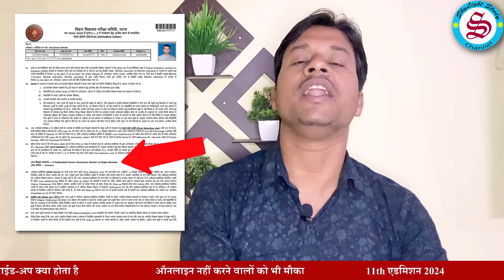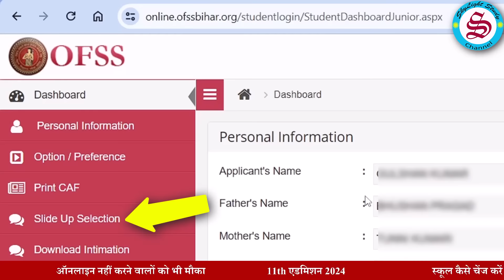11th merit list 2024 bihar board: कॉलेज कैसे बदलें? स्ट्रीम कैसे बदलें? Slide up kya hota hai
11th merit list 2024 bihar board: कॉलेज कैसे बदलें? स्ट्रीम कैसे बदलें? Slide up kya hota hai| inter admission merit list
Bihar board inter admission ya 11th admission 2024 ke liye first merit list aa gaya hai, to inter admission me college ya school change kaise kare, inter admission me stream change kaise karen ya fir jo student inter admission ke liye online apply nahi kar paye hon unka 11th me admission kaise hoga, dobara inter admission ke liye online apply karne ka date aayega ya nahi aayega. slide up kya hota hai, slide up kaise karen sath hi spot admission kya hota hai, in sari baton ki jankari is video me details ke sath di gai hai.